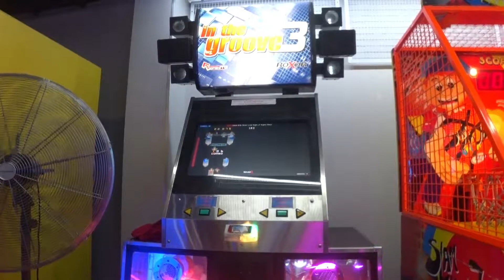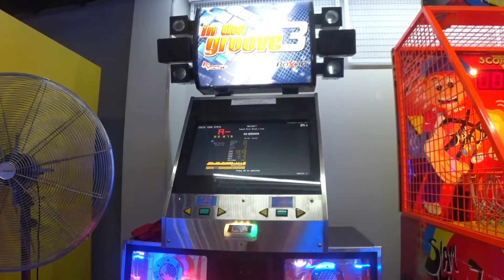Bane - Smash Bros Melee Lives /15/ 80.87%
Pack: BoxX's Amazing Steps For Amazing People
Step Artist: BoxX

It's still a pretty fun chart. Also, I meant to lower my speed mod for this like I did with Pwntendo, but forgot until the last moment. Lol